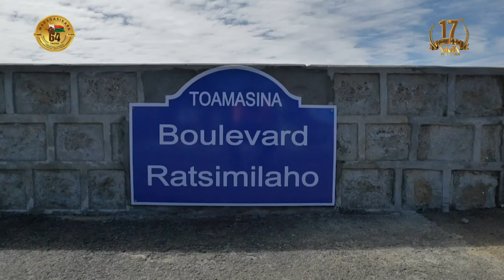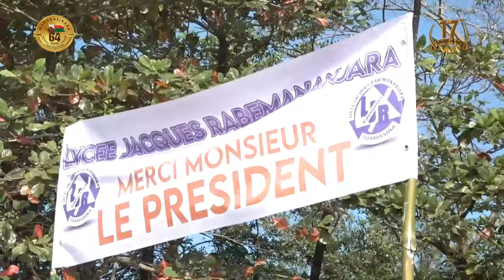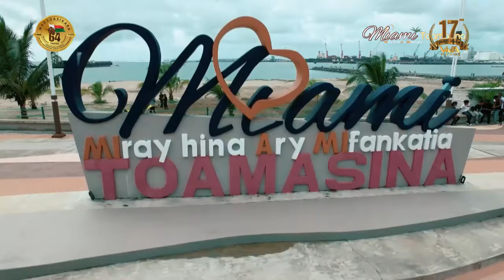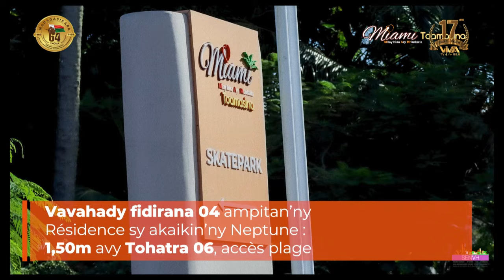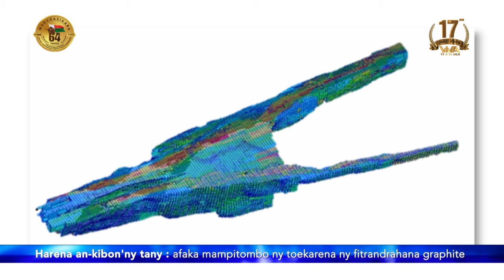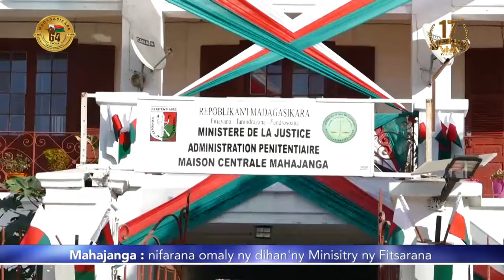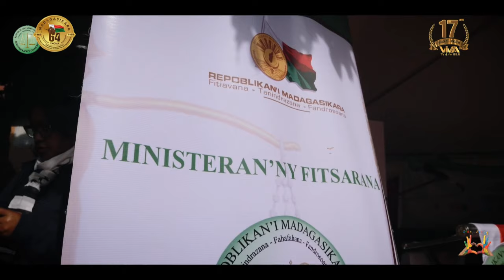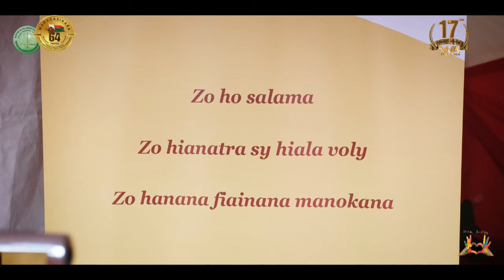Journal VM │ Viva Tv Madagascar │15 Juin 2024